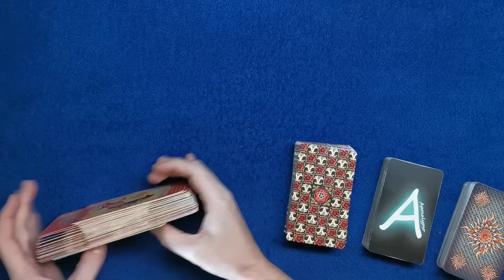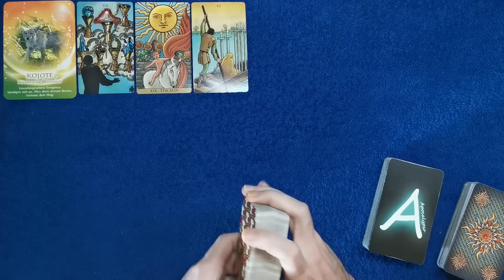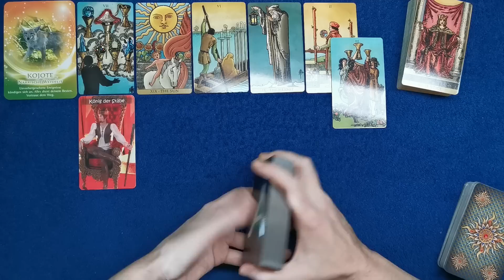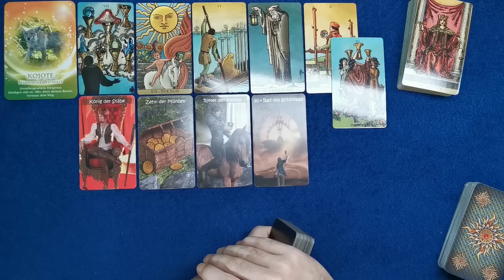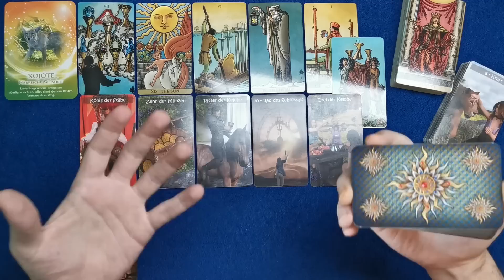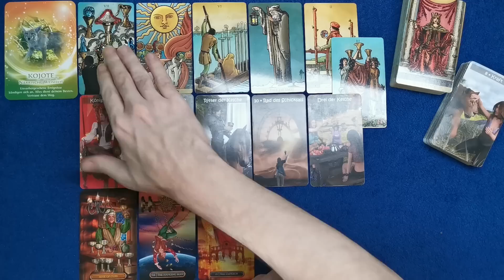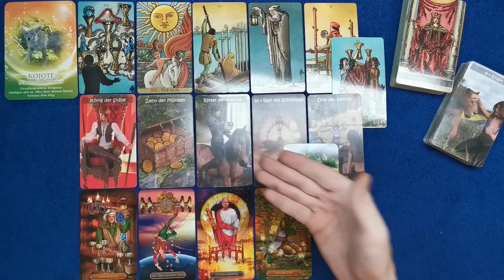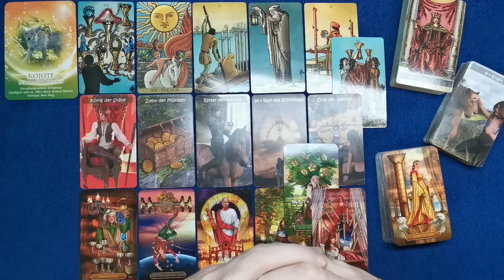♏ Skorpion - Mitte März 2023 ♏ - Perfektes timing -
Stefan Vielweber
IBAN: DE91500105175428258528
BIC: INGDDEFFXXX